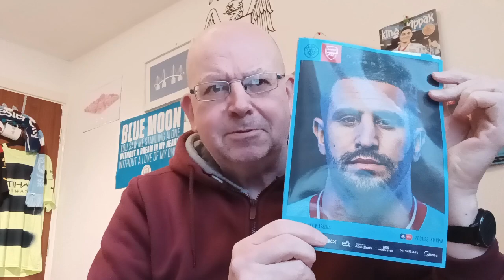PROGRAMME WATCH (HOME) 27.1.23. CITY Vs ARSENAL What's In It? Incl Willie Donachie Q&A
A Look at the Latest City Match Day Programme.

Post Mortem On The Derby Debacle & A Look Forward from The Onside BFTB Team.

Also @Bernard_Dinneen